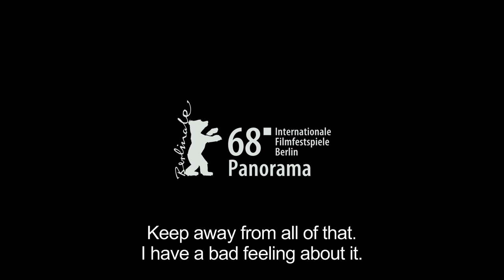Kinshasa Makambo (2018) - Trailer | BELDOCS 2018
Kinshasa Makambo (Kongo/Norveška/Nemačka/Švajcarska/Katar, 2018.); 75'

Režija: Dieudo Hamadi

Festivali i nagrade: